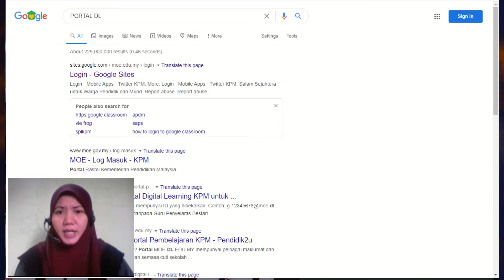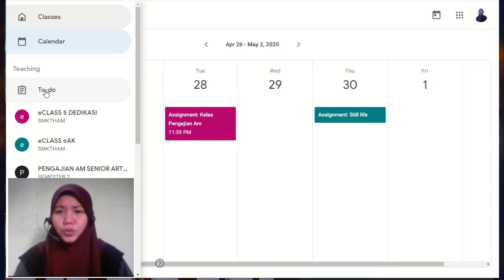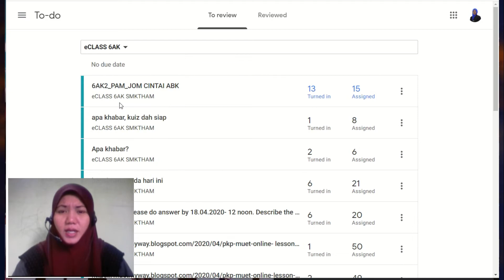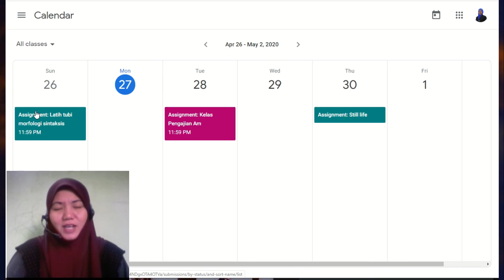[ GCalendar ] Memaparkan Tugasan Pelajar dan Guru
Setelah mengenali To-do di Google Classroom. Jom kita mengenali Calendar yang tersedia di Google Classroom. Ianya menjadikan tugasan seorang guru dan pelajar menjadi lebih mudah dan cepat diaturkan.  Pelbagai gajet boleh diakses. Selamat menonton.

Tunjukkan tanda sokongan anda dengan Melanggan Channel ini di Ianya PERCUMA! Jangan lupa juga untuk menekan Bell Icon untuk video-video tutorial mudah di masa depan. Insyallah.

Cadangkan di ruangan komen di bawah untuk video tutorial yang diperlukan.
Insyallah saya akan usahakan dan memuatnaik untuk anda.
Semoga bermanfaat. Salam sejahtera semua.